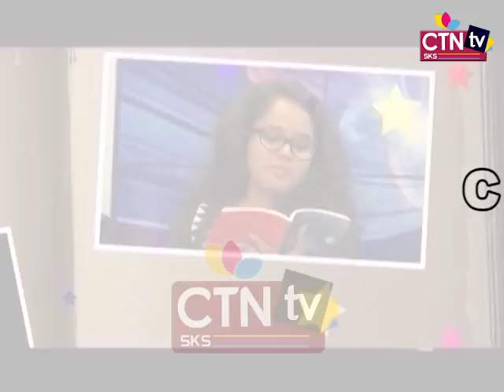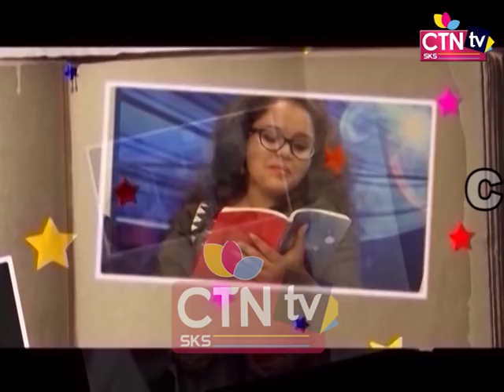Kobita 17 03 19